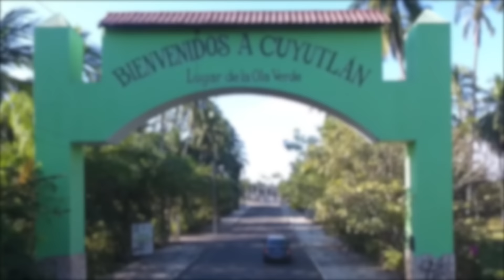Smoothies saludables para niños - Licuados fáciles, saludables y nutritivos para la familia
Esta recetas de Licuados fáciles, saludables y nutritivos para la familia son una delicia. SMOOTHIE DE CHOCOLATE SORPRESA es un delicioso y fácil inicio para tu día. Lleno de proteína te sentirás satisfecho a la vez que te proporcionará toda la energía que necesitas para tus actividades.
 SMOOTHIE NARANJA TROPICAL  de Es práctica, fácil, nutritiva y reconfortante. Además, obtén todos los beneficios que sus ingredientes traerán para ti. Los mangos te aportan antioxidantes, los plátano te aportan potasio y la bromelina que contiene la piña te ayuda a digerir mejor los alimentos
Estos licuados para niños SMOOTHIE ROSA DE FRESA Y PLÁTANO es ideal para chicos y grandes después de la actividad física; el plátano te ayuda a reponer potasio y magnesio perdidos con el sudor; las fresas y otras moras te ayudan a reducir la inflamación y por lo tanto el dolor muscular que se pueda presentar; el yogurt repone proteínas y calcio y por último el agua de coco ayuda a reponer electrolitos perdidos con el sudor

Ingredientes SMOOTHIE DE CHOCOLATE SORPRESA aquí 👇🏼:
2 plátanos, muy maduro, cortado en trozos y congelados
1 taza de leche de tu preferencia
½ de aguacate, maduro
¾ de taza de espinacas, lavada y desinfectada
1 cucharada de mantequilla de cacahuate
2 cucharadas de cacao sin endulzar
2 cucharadas de avena

Ingredientes SMOOTHIE NARANJA TROPICAL aquí 👇🏼:
½ de taza de mango, picado y congelado
½ de taza de plátano, picado y congelado
½ taza de piña, picada y congelada
1 zanahoria, rallada
1 taza de yogurt estilo griego
½ taza de agua

Ingredientes SMOOTHIE ROSA DE FRESA Y PLÁTANO aquí 👇🏼:
2 plátanos, en rodajas y congelados
1 taza de fresas, congeladas
½ taza de yogurt estilo griego
1 cucharada de miel
1 taza de agua de coco

Mas Jugos, smoothies, licuados